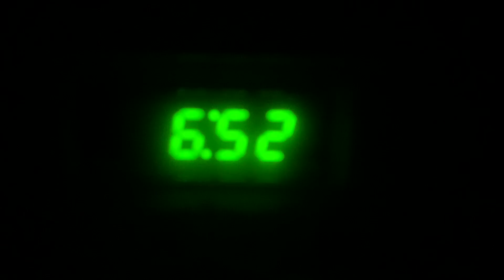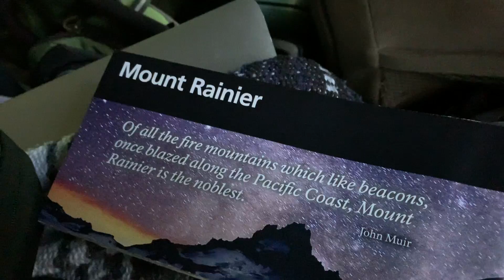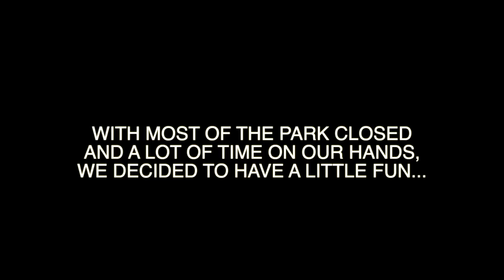The Washington Post | ASWNN 4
The squad leaves the city confines of Seattle to explore a few of Washington's national parks, Olympic and Mt. Rainier. Hijinks ensue when plans are forced to change.

Music
Sunset Lover - Petit Biscuit
Pink Houses - John Mellencamp
Yakety Sax - Boots Randolph
Don't You - Simple Minds